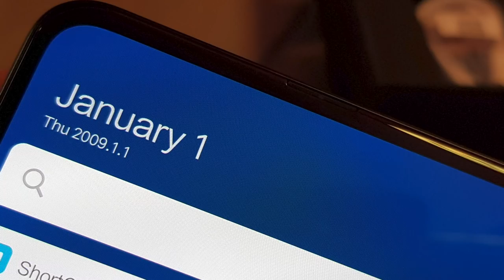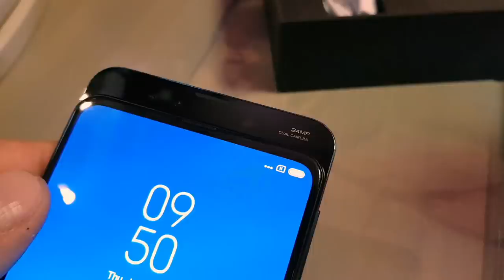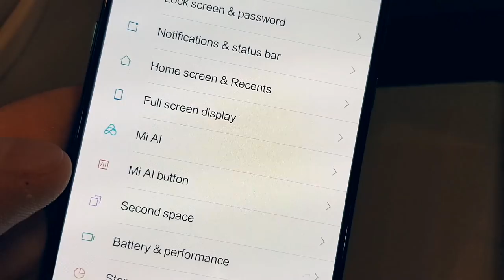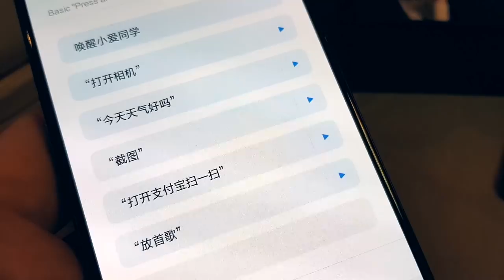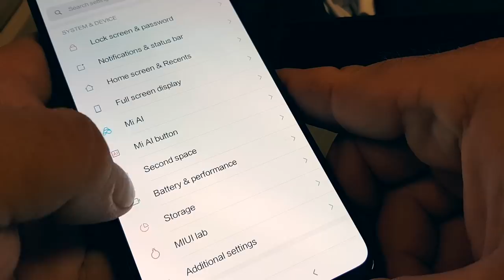Xiaomi Mi Mix 3 - przedpremierowy wideoprzegląd, hands on, preview : mGSM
Dzięki uprzejmości polskiego oddziału Xiaomi, miałem dziś okazję obejrzeć na żywo Xiaomi Mi Mix 3. Zapraszam na krótki wideoprzegląd tego modelu.

Xiaomi Mi Mix 3 zawita do polskich sklepów z końcem tego lub na początku 2019 roku - ale na razie nie znamy jeszcze dokładnej daty polskiego debiutu, nie wiemy również, jaka będzie cena. W Chinach smartfon występuje w trzech wariantach pamięci, 6+64, 8+128 i 8+256 GB. Przeliczając z juanów, polskie ceny możemy szacować na ok. 1999, 2199 i 2299 zł - ale zaznaczam, że to tylko moje szacunki i nie należy się dziwić, jeśli ostatecznie ceny okażą się wyższe i nie wszystkie warianty pamięci pojawią się w naszym kraju.

Niestety, na razie nie otrzymaliśmy jeszcze egzemplarza testowego, pozostaje mi zatem opowiedzieć wam o moich pierwszych wrażeniach z kontaktu z Xiaomi Mi Mix 3. Jeśli chodzi o jakość wykończenia - nie można mieć żadnych zastrzeżeń. Telefon jest porządnie zmontowany i wygląda bardzo efektownie. Ramka ekranu jest nieznacznie szersza, niż sugerowały to producenckie rendery - ale i tak możemy mówić o znakomitym stosunku wielkości ekranu do przedniego panelu. Osiągnięto to dzięki zastosowaniu mechanizmu umożliwiającego rozsuwanie obudowy. Producent zapewnia, że rozwiązanie będzie trwałe - ale to pokaże dopiero dłuższa eksploatacja telefonu. Na razie mogę powiedzieć, że mechanizm pracuje z delikatnym, wyczuwalnym oporem, ale rozsuwanie jest wygodne, da się to zrobić jednym ruchem dłoni. Rozłożeniu może towarzyszyć jeden z kilku dostępnych w oprogramowaniu dźwięków - ale sam slider pracuje raczej cicho.

W rozsuwanej części kryje się przedni aparat fotograficzny oraz głośnik słuchawki. Bez obaw, da się prowadzić rozmowę bez rozsuwania obudowy, nad ekranem przewidziano szczelinę, przez którą wydobywa się dźwięk. Moje obawy budzi podatność mechanizmu na zabrudzenia. W nowym egzemplarzu nie widać problemów - ale nie wiem, jak będzie to wyglądać po paru miesiącach, gdy pomiędzy ruchome części dostanie się pył. A skoro już o brudzeniu mowa - to niestety zauważyłem, że błyszczący tył obudowy dość łatwo zbiera ślady palców, ale szczęśliwie - równie łatwo daje się je zetrzeć. Ekran z kolei nie cechuje się nadmierną podatnością na zabrudzenia. Sam wyświetlacz jest dość jasny, ma tryb filtrowania szkodliwego światła niebieskiego i dość komfortowy najniższy poziom podświetlenia.

Ergonomia jest raczej poprawna, choć telefon odłożony na płaską powierzchnię trochę się buja - to za sprawą wystającej ramki tylnego aparatu fotograficznego. Ma on dwie 12-megapikselowe matryce. Podstawowa ma obiektyw z przysłoną f/1.8, zaś druga pracuje za teleobiektywem o świetle f/2.4, pozwalającym uzyskać 2-krotne, bezstratne zbliżenie. Jakość zdjęć, na pierwszy rzut oka, jest bardzo dobra - ale niestety nie miałem zbyt wiele czasu by wykonać odpowiednią ilość próbnych ujęć - zatem z ostateczną oceną obu aparatów wolę się na razie wstrzymać.

Mogę za to ocenić oprogramowanie "na start". A ocena jest pozytywna, bowiem Xiaomi oszczędza nam śmieciowych aplikacji, dając za to kilka przydatnych elementów, znanych z innych modeli tej marki. Mowa choćby o klonowaniu aplikacji, skrytce na nasze "sekretne" apki i pliki, programie do konserwacji systemu czy też skanerze, odczytującym nie tylko kody graficzne, ale też np. wizytówki. Pozostaje tylko mieć nadzieję, że oprogramowanie oferowane w egzemplarzach sprzedawanych w Polsce nie okaże się gorsze i nie znikną z niego żadne opcje. Nie wiem, jak zostanie rozwiązana sprawa inteligentnego asystenta Xiao Ai, który raczej nigdy nie przemówi po polsku. Możliwe, że po prostu go nie będzie, a na pocieszenie zostanie nam klawisz, który będziemy mogli przeprogramować - przypisując różne funkcje do pojedynczego lub podwójnego kliknięcia. Podobnie - da się skonfigurować aplikację, która będzie włączana po rozsunięciu obudowy. Domyślnie - jest to aparat do selfie.

Przed premierą  Xiaomi Mi Mix 3 po cichu liczyłem, że smartfon dostanie ekranowy czytnik linii papilarnych. Niestety - jest standardowy, na tyle obudowy. Na szczęście działa jak należy i nie można mieć do niego zastrzeżeń. Po tak krótkim czasie obcowania z telefonem nie potrafię jeszcze wypowiedzieć się na temat osiągów akumulatora - ale nie przewiduję tu większych niespodzianek. Realnie - oczekuję, że Mi Mix 3 wytrzyma 2 dni normalnej pracy. Podobnie - nie powiem na razie wiele o wydajności - na oceny musicie poczekać do pełnej recenzji.